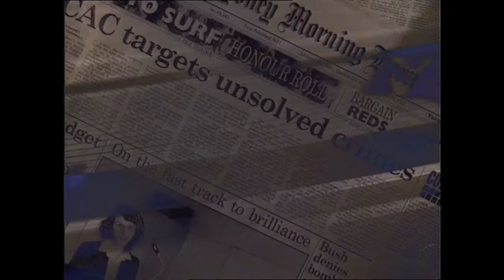John Williamson - This Is Australia Calling [Official Video]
JOHN WILLIAMSON
NEW ALBUM -- THE BIG RED -- IN STORES NOW